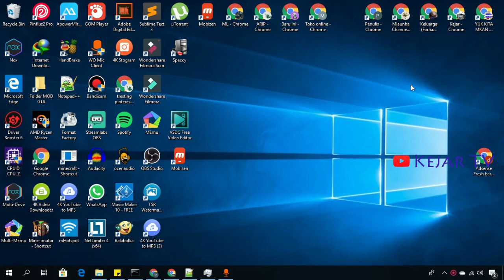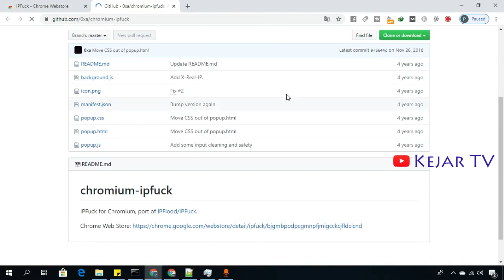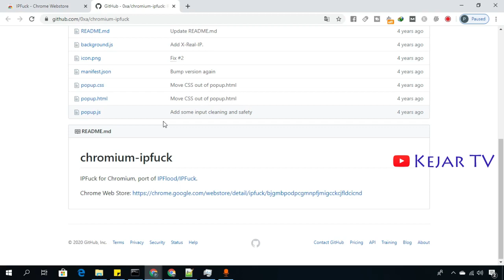Extention Chrome Reload ip Berdasarkan Range yang ditentukan